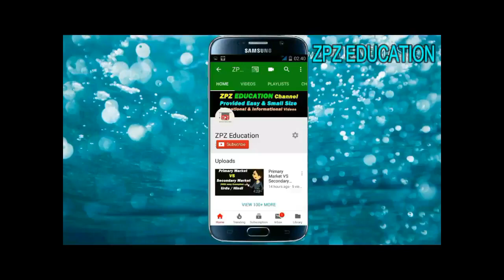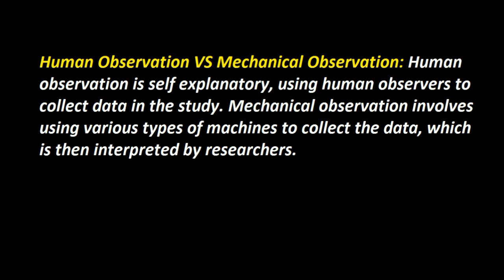Difference Between Human Observation & Mechanical Observation ? Urdu / Hindi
This video give the basic concept of Difference Between Human Observation & Mechanical Observation ? Urdu / Hindi

My Recommenmd Amazing Gears & Products:
1. Books
2. Digital Music
3. Electronics
4. Computers, Tablets and IT Accessories

1. Boya Microphones
2. Dell XPS 15 Laptop
3. Nikon DSLR Camera
4. Samsung Galaxy S10